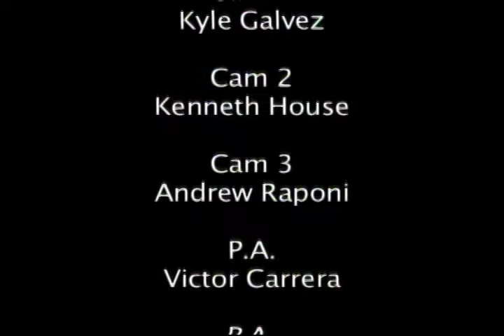The Coal Shovelers Angst (Kids in the Hall)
A very funny short borrowed from The Kids In The Hall. This short was filmed in the studio at CSULA using the traditional 3 camera setup. I directed, edited, and designed the set.